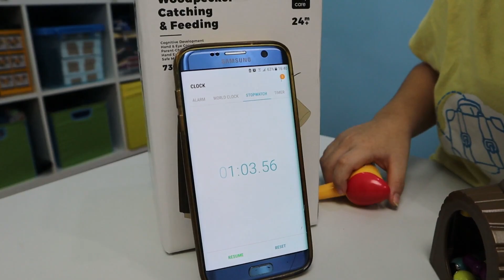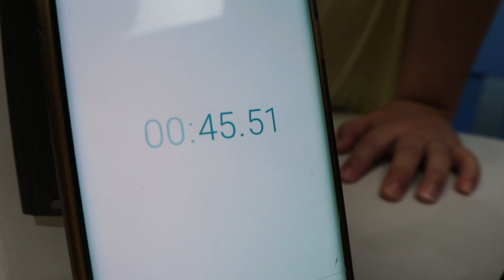【KIDS TOYS】Woodpecker Feeding Game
A very fun kids toys woodpecker game. This Woodpecker feeding game will let you to pull out the wooden worm with magnetic bird holder and feed the little wooden woodpecker. This interesting kids toys will help the kids will learn about visual perception skills, hand-eye coordination & fine motor skills.